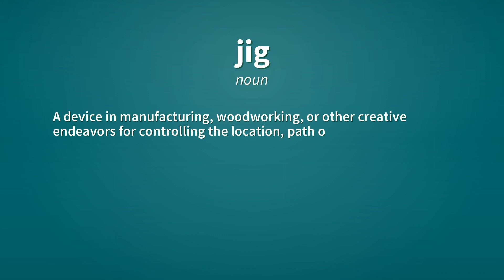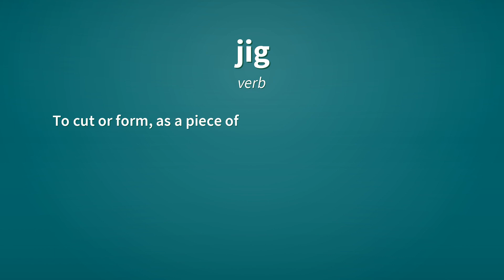Jig | Definition of jig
See here, the definitions of the word jig, as video and text.

jig (noun)
    A device in manufacturing, woodworking, or other creative endeavors for controlling the location, path of movement, or both of either a workpiece or the tool that is operating upon it. Subsets of this general class include machining jigs, woodworking jigs, welders' jigs, jewelers' jigs, and many others.
        Cutting circles out of pinewood is best done with a compass-style jig.

jig (verb)
    To move briskly, especially as a dance.
        The guests were jigging around on the dancefloor.

jig (verb)
    To move with a skip or rhythm; to move with vibrations or jerks.

jig (verb)
    To sing to the tune of a jig.

jig (verb)
    To trick or cheat; to cajole; to delude.

jig (verb)
    To cut or form, as a piece of metal, in a jigging machine.

Reference:
    jig